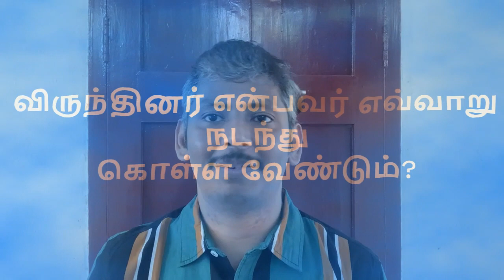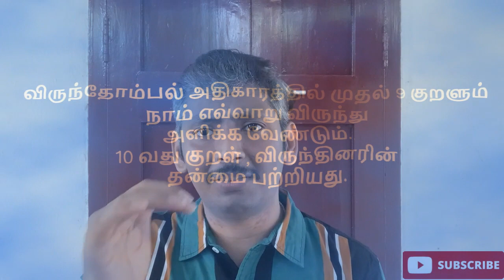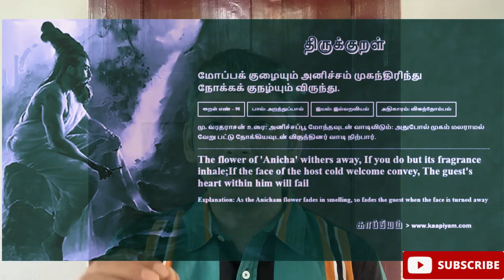விருந்தினர் எவ்வாறு நடந்து கொள்ள வேண்டும்? -வள்ளுவம் - விருந்தோம்பல் அதிகாரம்-குறள் -90 - T S-11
வளமான வாழ்க்கைக்கு வள்ளுவம் முழுத்  தொடர் காண :
விருந்தினர் எவ்வாறு நடந்து கொள்ள வேண்டும்? உங்கள் மரியாதை உங்கள் கையில் !- வள்ளுவம் - விருந்தோம்பல் அதிகாரம்-குறள் -90

விருந்தோம்பல் அதிகாரம்

விருந்தோம்பல் அதிகாரத்தில் முதல் 9 குறளும்  நாம் எவ்வாறு விருந்து அளிக்க வேண்டும். 10 வது குறள் , விருந்தினரின் தன்மை பற்றியது.

மென்மையான விருந்தினரை நாம் போற்றி பாதுகாக்க வேண்டும்.

1.வீட்டிற்கு வருகிறோம் என்று முன்கூட்டியே அலைபேசியில் சொல்லி விடுங்கள் !
2.வரவேற்பு அறை வரை மட்டுமே உங்களுக்கு அனுமதி! அவர்கள் தனிப்பட்ட இடங்களை நோட்டமிடாதீர்கள் !
3.நம் பேச்சினால் மற்றவர்களுக்கு நல்லது நிகழ வேண்டும்.இல்லையேல் பேசாதிருங்கள்! பரவாயில்லை !
4.குழந்தைகளை அளவாக கொஞ்சுங்கள் !இனிமையாக  பேசுங்கள்! முத்தம் கொடுக்கிறேன் என்று உங்கள் எச்சில் மழையில் அவர்களை விடாதீர்கள் ! நோய்  கிருமித்  தொற்று  வரலாம்!
5.குடும்பச்  சூழ்நிலை அறிந்து நடந்து கொள்ளுங்கள் !

அடுத்த வீட்டிற்கு செல்லும் போது தனது போக்கை  மாற்றிக்  கொள்வார் !

மென்மையான விருந்தினராக மாறுவோம் ! விருந்திற்குச் செல்வோம் ! விருந்து கொடுப்போம் ! வளமாக வாழ்வோம்!

"Mastering the Art of Being a Gracious Guest: Lessons from Thirukkural"
Welcome to our latest video, where we explore the timeless wisdom of Thirukkural and delve into the importance of being a well-mannered guest in any home. Hospitality is indeed a precious gift, but it comes with the responsibility of showing respect and gratitude.

In this video, we unlock the profound teachings of Thirukkural, the classic Tamil text, to highlight the significance of proper guest etiquette. We'll discuss the art of showing respect, being considerate, and demonstrating gratitude when visiting others.

But it doesn't stop there! We also share a cautionary tale of how NOT to behave in a guesthouse, illustrating the negative consequences of thoughtlessness and rudeness.

Join us on this enlightening journey as we emphasize that good manners are not only the key to being a welcomed guest but also a reflection of our own character.